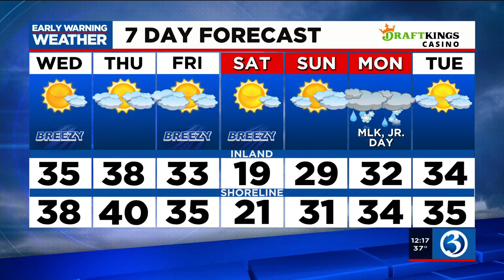FORECAST: Monitoring a potential storm for Monday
Meteorologist Connor Lewis said he was carefully monitoring a storm for Monday. Here is his Wednesday noon forecast.